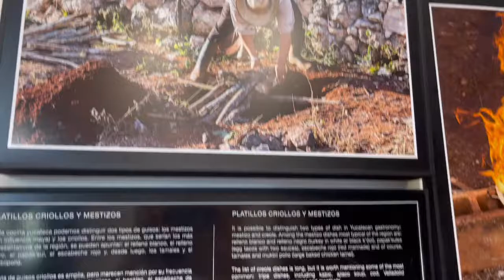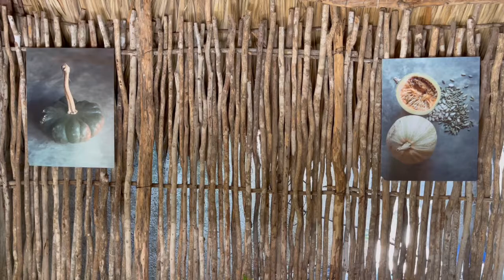【メキシコ】《メリダ》ユカタン料理を食べよう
メキシコはチアパスの高原地帯から亜熱帯のユカタン半島にたどり着く。
スペイン人征服者たちが最初に拠点にした街メリダ。
病み上がりの身体にユカタン料理を入れる‼︎